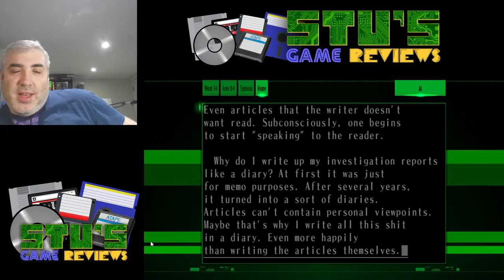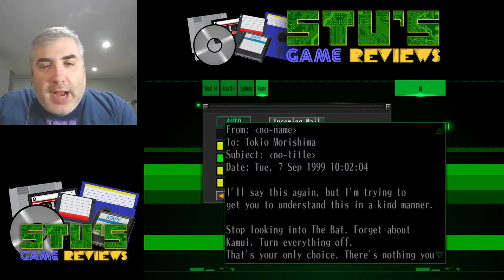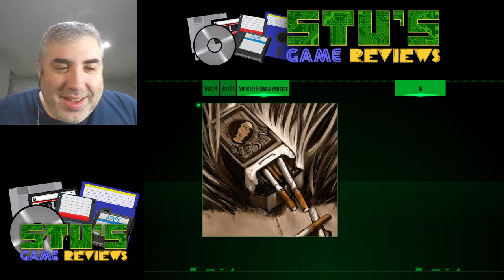The Silver Case (Windows, 1999-2017) - Part 9 - Adventure (?) Let's Play!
The Silver Case is the first game by famed developer Goichi Suda, AKA Suda51. It was originally released only in Japanese, but in 2017 it was remastered and localized into English, and released in physical form by Limited Run Games. It's a kind of visual novel. I was lucky in previous episodes to have Jeremy from The Gamer's Grotto do the voiceovers - will he show up today? Let's find out!